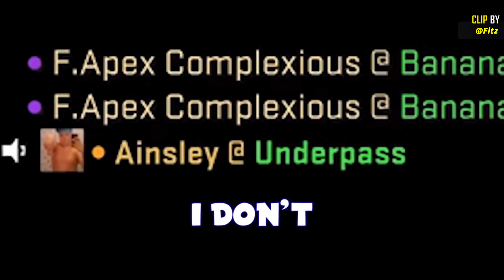Gaming Memes #2 CLIPS, FAILS, FUNNY MOMENTS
Another episode of the funniest gaming clips i could find this week :)

►Check out the content creators that are mentioned in the video and in the credit section.

Credits:
0:01 @SupremeeBrick
0:22
0:33 @Myth_YT
0:56 @Welyn
1:22
1:52
1:58
2:20 @Fitz
3:46
4:07 @kaivygor
4:21 @Bleaklife
5:19
5:27
5:42
6:48 @AliA